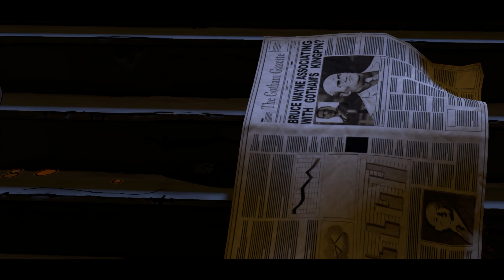LETS PLAY BATMAN EPISODE 1 PT 2 TELLTALES